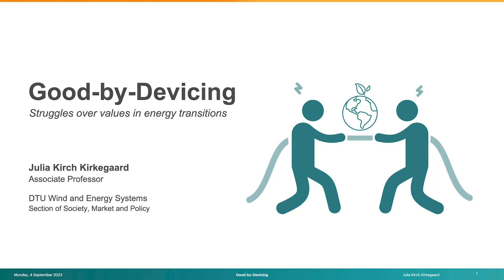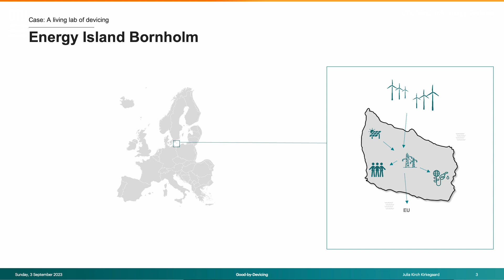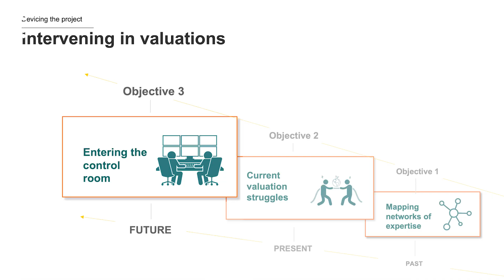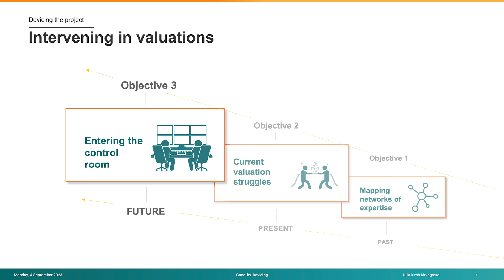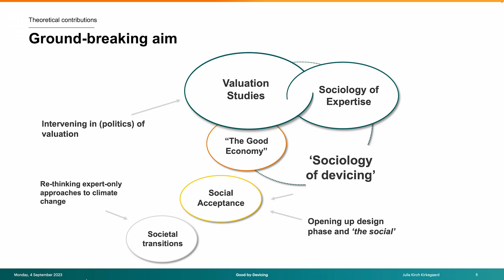ERC grant winner Julia Kirch Kirkegaard on her project Good-by-Devicing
Whose values count the most in the energy transition, or more fundamentally, how do we value value? This is the fundamental research question Julia Kirch Kirkegaard asks in her new ERC project. It is the first time a scientist has received the prestigious European Research Council's excellence grant at DTU Wind and Energy Systems.

Using Energy Island Bornholm as case, ‘Good-by-Devicing – Struggles over Values in the Energy Transition’ will experiment with including marginalized values and expertise in the design of the future clean energy transition – a transition that has predominately been defined by the values of engineers and economists. The Energy Island Bornholm is set to become the prototype for future fossil-free societies.

“To tackle the climate change crisis we need a massive amount of renewable energy, and we need it fast - up to ten times more than we have today,” says Julia. “Yet, while most people agree that clean energy is ‘good’, things become more complicated when it comes to the design and planning of renewable projects like wind farms. We are currently seeing an increasing number of contestations in new projects, leading to long delays or outright cancellations. It obviously puts the ambitions of a net-zero society by 2050 at risk. Yet, both researchers and government bodies are at a loss of how to solve the urgent challenge.”

A key criterion in the panel’s evaluations of the projects is that they are daring and high-risk in their endeavours, and thereby also very high-gain. Should ‘Good-by-Devicing'’s experiments with opening up the control room of clean energy project designs prove to be fruitful, probing how alternative forms of expertise could be included to value things otherwise, the potential impact could redefine the energy transition globally.

Read more about Energy Island Bornholm. Our division of Power and Energy Systems is heavily involved in the design consortium - the Baltic Energy Island partnership - thereby also providing Good-by-Devicing with unique access to the site and its control room.

Get more details in this interview. Video by Simon Rubin.

The grant is nearly €1.5 million. Julia is the only one at DTU to receive the grant, and one of just five to receive it in Denmark. Notably, four out of the five grants were given within the field of Social Sciences and Humanities.

Read the press release from the European Research Council: “ERC Starting Grants: 400 bright minds awarded over €628 million”:

Also, read Julia’s research in the new paper in Nature Energy, part of the Grand Challenges of Wind Energy Science papers where 100+ from the global research community within the IEA framework agree to the necessity of more interdisciplinary research:

From the press release:
The funding, part of the EU’s Horizon Europe programme, is aimed at helping early-stage researchers to launch their own projects, form their teams and pursue their best ideas. ERC President Professor @Maria Leptin said: “It is part of our mission to give early-career talent the independence to pursue ambitious curiosity-driven research that can shape our future. In this latest round of Starting Grants, we saw one of the highest shares of female grantees to date, which I hope will continue to rise. Congratulations to all winners and good luck on your path to discovery.”

Successful applicants of this call will carry out their projects at universities and research centres in 24 countries in Europe, with the highest number of projects hosted in Germany (87 grants), France (50), Netherlands (44) and the UK (32). They come from Europe and beyond, with 44 nationalities being represented, notably Germans (66 researchers), Italians (57), French (32), British (24). Fourteen Europeans who are currently based in the US will carry out their ERC-funded projects in Europe.

This competition attracted over 2,696 proposals, which were reviewed by panels of renowned researchers from around the world. The grants are expected to create more than 2,600 jobs for postdoctoral fellows, PhD students and other staff at the host institutions.
Female researchers were awarded some 43% of grants, an increase from 39% in 2022. The Starting Grants calls have attracted more than 58,000 submissions since 2007.